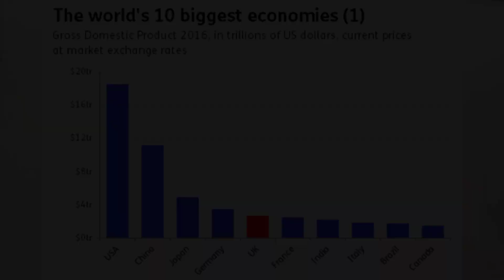6 Reasons Why You Should Learn German Language!!!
In this video you will get to know the 6 Reasons why you should learn German Language. The importance of German Language and how will that benefit you as a career.
Haven Sie Spaß beim Lernen!